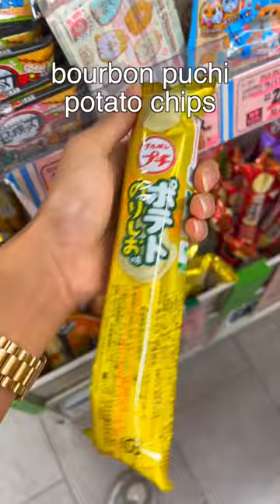Japanese snack HEAVEN